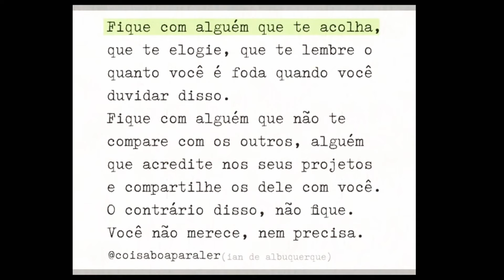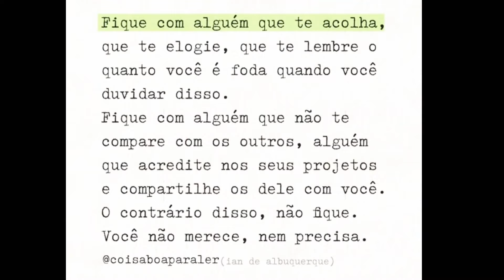*Perfumes pra dançar FORRÓ e deixar o cheiro no "CANGOTE"!!* Marcantes 😍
Olá amores 💖
Hoje o vídeo é para mostrar para vocês alguns perfumes marcantes para ir numa balada ou forró.

*AzzaParfums
Cupom ➡️ PRETINHA5

*Sogno Parfums
Cupom ➡️ PRETINHA